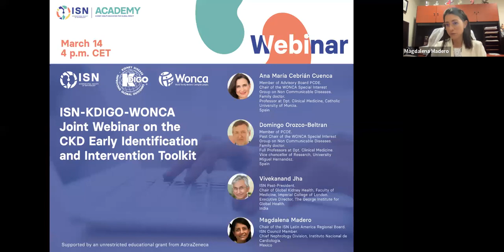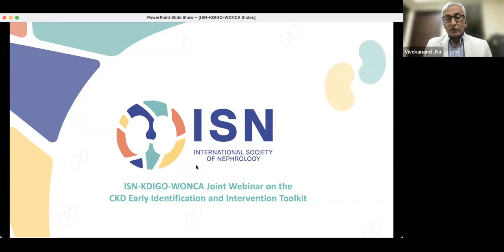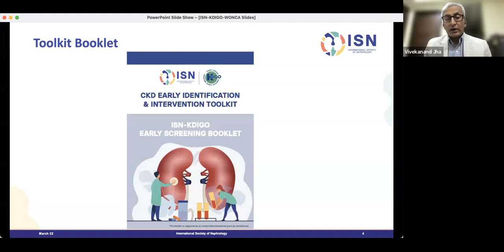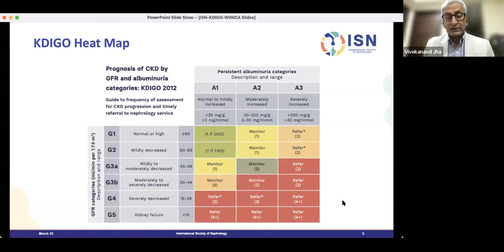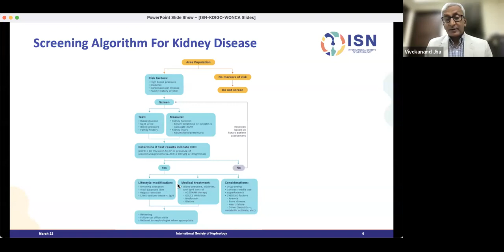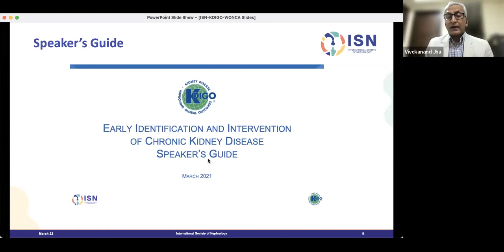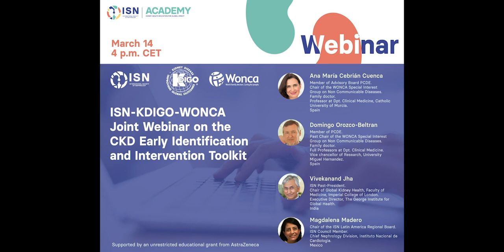ISN KDIGO WONCA Joint Webinar on the ISN-KDIGO CKD Early Identification and Intervention Toolkit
With the global burden of chronic kidney disease increasing, early identification and treatment is a worldwide imperative. To this end, the ISN-KDIGO CKD Early Identification and Intervention toolkit was developed to support kidney health professionals, primary care physicians (PCPs) and nurses working in primary care settings.

This webinar, held on March 14, 2002, explores the toolkit through the perspective of the PCP, discussing CKD identification and risk stratification in the primary care environment. Panelists also discuss how to increase collaboration between PCPs and nephrologists.

Learning Objectives:

- Understand the ISN-KDIGO toolkit elements and their uses.
- Understand how identification and stratification for CKD is done in a primary care setting.
- Provide insight into the tools from a primary care perspective and how they can best be applied in the primary care setting.
- Understand how to increase collaboration between PCPs and nephrologists.